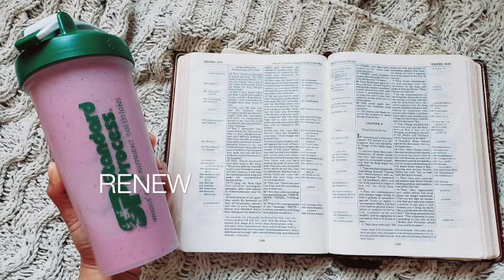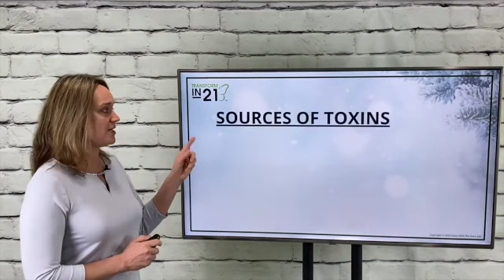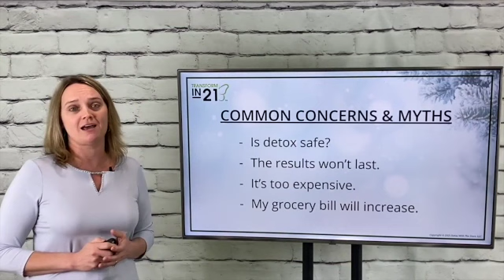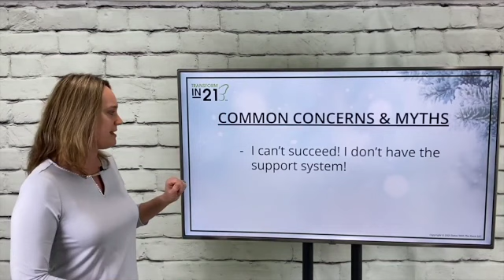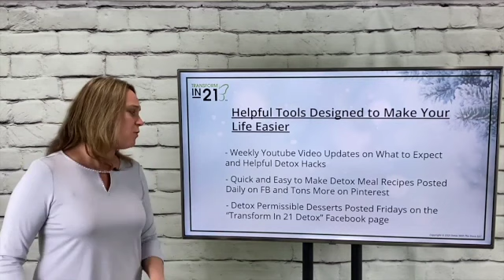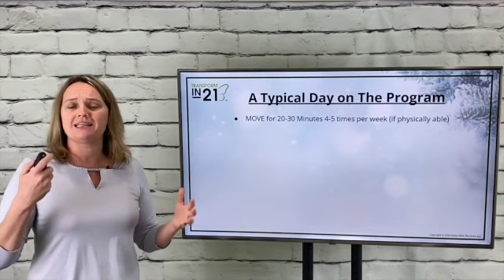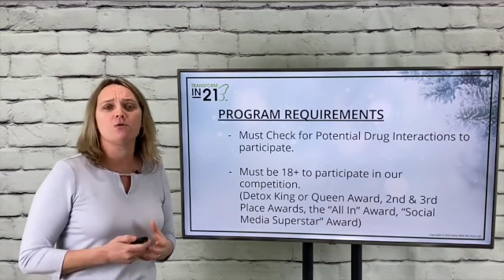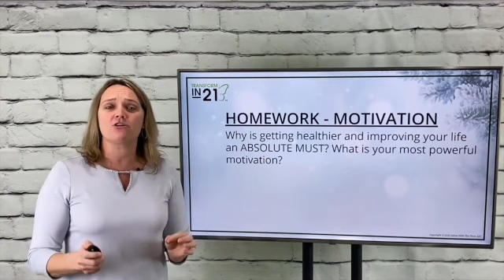Fall 2021 Group Detox Program - Informational Meeting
It's time to "fall" into better health! Join our upcoming Group Detox Program, a 21-day health improvement & metabolism support program, beginning September 23rd!

Many participants report an average weight loss of 8-9 pounds, increased immunity, increased energy, improved metabolism and digestion, enhanced mood, better sleep, and so much more!

Listen as Dr. Shirley explains how participants can change their life and health forever! This presentation will describe the 21-day plan to success, dispel concerns and myths of nutritional detox, and will re-introduce our recently released Daily Inspirational Guide which will help you attack the stresses of daily life and lead to a new season full of hope and vitality!

Participants MUST sign up by September 15th!

and click "Sign Up." If NOT local to Oneonta, New York, make sure to only choose the "Basic Detox Package."

Invite a friend or family member, and don't forget to use a participating practitioner's promotional code to save $20 off any detox package!

Joseph & Shirley Rufrano, D.C. are doctors of chiropractic and nutritional practitioners and have been in practice for over 20 years. They run a private chiropractic and nutritional practice in Oneonta, NY and own a 5 acre healthcare campus in upstate New York-The Southside Health and Wellness Campus. They also own and operate Detox With the Docs, LLC. which offers health coach services and nutritional detox programs.  They are well known for their transformative detox program Transform In 21®. The doctors are professional wellness speakers and have been blessed with the opportunity to speak to over 30,000 people throughout the United States. They have trained with top names in the weight loss and nutrition industry including Keto diet expert Dr. Eric Berg, DC, weight loss and fitness expert Jillian Michaels & life and business strategist Anthony Robbins. They have a passion for helping people obtain and maintain a healthy lifestyle and weight through nutritional detoxification, coaching, and wellness services.  Their mission is to help people cut through the healthcare noise and to simplify the necessary changes needed to achieve optimum health.
Facebook, Instagram & Pinterest: Transform in 21® Detox

This content is strictly the opinions of Drs. Joe and Shirley Rufrano, D.C. and is for informational and educational purposes only. This information is not meant to diagnose, treat, cure or prevent any disease or condition. It is not intended to provide medical advice or to take the place of medical advice or treatment from a personal physician. All viewers of this content are advised to consult their doctors or qualified health professionals regarding specific health questions. Neither Drs. Joe or Shirley Rufrano nor the publisher of this content takes responsibility for possible health consequences of any person or persons reading or following the information in this educational content. All viewers of this content, especially those taking prescription or over-the-counter medications, should consult their physicians before beginning any nutrition, supplement or lifestyle program. Drs. Joe and Shirley Rufrano, D.C., Southside Chiropractic, LLC, and Detox With the Docs, LLC do not claim to be affiliated with Dr. Eric Berg, Jillian Michaels, or Anthony Robbins and do not necessarily have the same views as these parties. Any reference to Detox, Detoxification, Nutritional Detox or Detoxification does not imply the treatment of substance abuse or use disorders.  Although Drs. Joe and Shirley Rufrano are licensed doctors of chiropractic in the state of New York, they are not offering professional or licensed services through their videos, websites, social media sites, lecturing or online services offered through their online nutritional and detoxificationprograms. ALL services and information provided is considered coaching and wellness services only